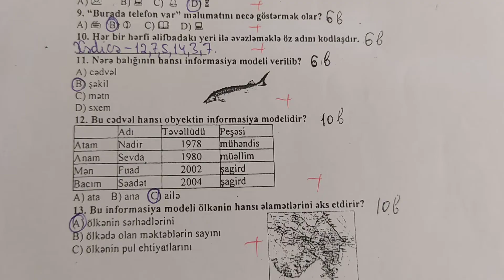5-ci sinif İnformatika ksq 1.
Zəhmət olmasa videonu bəyənib paylaşmağ unutmayın.Öncədən təşəkkürlər!